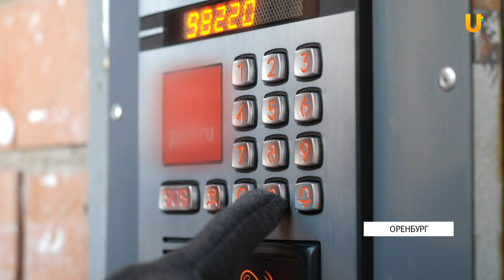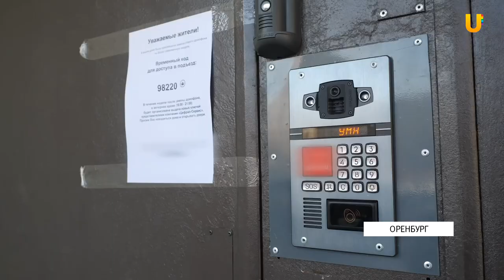Коммунальные конфликты в Оренбурге. Пятничный выпуск новостей